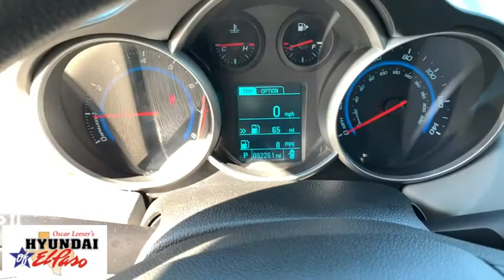2015 Chevrolet Cruze El Paso, Las Cruces, Alamogordo, Ruidoso, Carlsbad MH018880B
Summit White Used 2015 Chevrolet Cruze available in El Paso, Texas at Hyundai of El Paso. Servicing the Las Cruces, Alamogordo, Ruidoso, Carlsbad, TX area.

2015 Chevrolet Cruze LS Summit White ECOTEC 1.8L I4 SMPI DOHC VVT 6-Speed Automatic Electronic with Overdrive FWD Bluetooth, Backup Camera, 16 Steel w/Silver-Painted Wheel Covers Wheels, 6 Speaker Audio System Feature, AM/FM Stereo w/CD Player/MP3 Playback, Emergency communication system: OnStar Directions & Connections, Preferred Equipment Group 1SB, Remote keyless entry, SiriusXM Satellite Radio, Steering wheel mounted audio controls. Clean CARFAX. 22/35 City/Highway MPGbrbrAwards:br  * 2015 KBB.com 10 Best Used Compact Cars Under $10,000   * 2015 KBB.com 10 Best UberX CandidatesbrbrReviews:br  * If you need small-car pricing and fuel-efficiency but you dont want to give up big-car comfort, check out the 5-passenger Chevrolet Cruze for 2015. Although its categorized as a compact sedan, the Cruzes interior volume actually qualifies it as a midsize model. Source: KBB.combr  * Two satisfying high-efficiency engine choices; secure handling; handsome interior design; big trunk. Source: Edmundsbr  * The Cruze gives you great fuel economy and a reasonable price, with a very stylish look to go with it. It has a strong stance and angled lines, with a split front grille, and headlights that wrap around from the front and end in a point above the fenders. On the inside the cabin is modern, roomy and comfortable. It doesn't feel like the compacts you might be used to and is refreshingly fun to drive. There are 6 different trims available for the Cruze, including the: LS, 1LT, Eco, 2LT, LTZ, and the Turbo Diesel. Standard for all are features such as Bluetooth calling and Touch Controls on the Steering Wheel. The Base Model LS comes with a 1.8L engine that gets 25MPG City and 36MPG hwy with the standard 6-speed manual, or 22MPG City and 35MPG hwy when you opt for the automatic. All models higher than the LS, but below the Diesel come with a peppy 1.4L Turbocharged Engine. The 1LT and 2LT give you your choice of a 6-speed manual with overdrive or an automatic. The Eco comes standard with a special 6-speed manual with triple overdrive, or an optional automatic. Fuel economy varies for these trims based on which you opt for, but the best performer hands down is the Eco with the Manual Transmission that gets an EPA estimated 28MPG City and 42MPG hwy. The top of the line model is the Diesel with a 2.0L engine that has 151hp and gets an EPA estimated 27MPG City and an amazing 46MPG hwy. Standard safety features on all models include Anti-lock brakes, Stabilitrak, Traction Control, and 10 Airbags. Upgrade to the LTZ trim and you get the added visibility of a Rear View Camera. With available Chevrolet MyLink all your apps are located on the 7-inch touchscreen and the available 4G LTE turns the Cruze into a mobile Wi-Fi hotspot. Source: The Manufacturer Summary